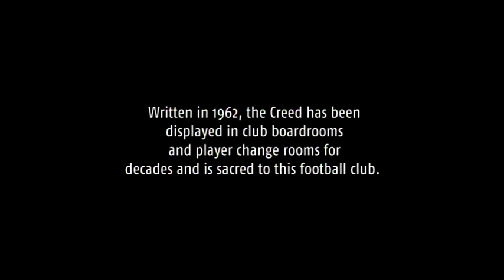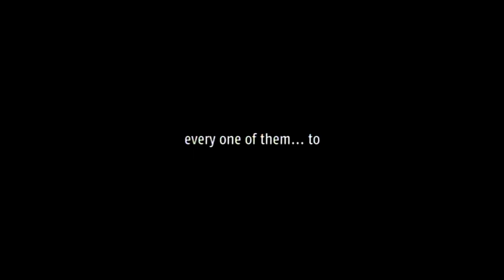Port Adelaide Football Club - Live the Creed